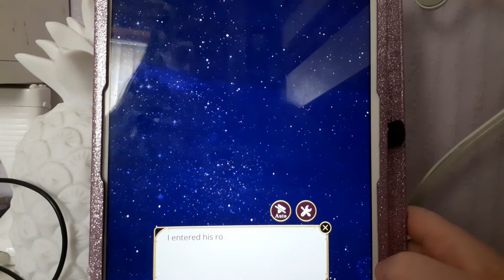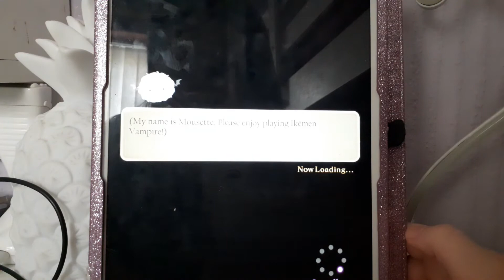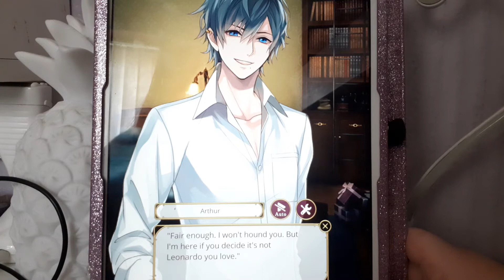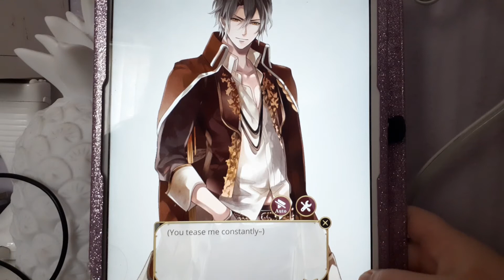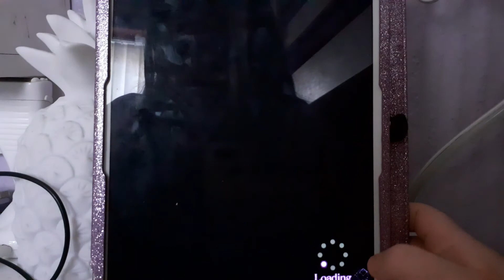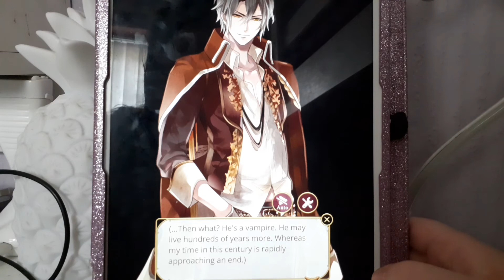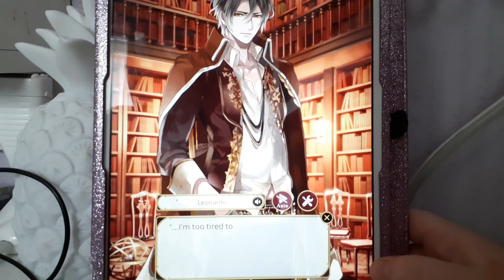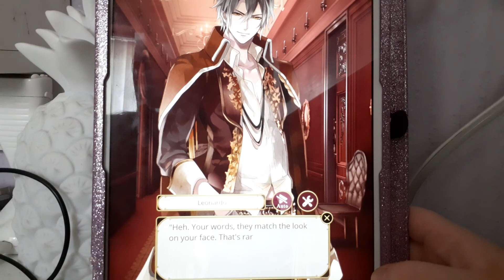Ikemen Vampire chapter 285 (Sleeping in books)